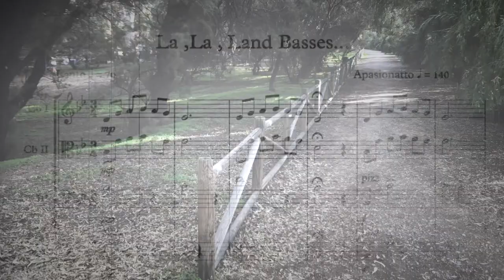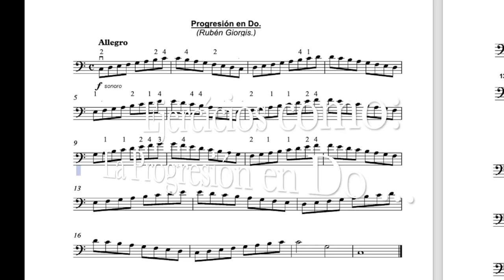El Contrabajo ....Presentacion videos tutoriales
En este video os presento, un trailer de los diferentes videos tutoriales que Contrabajugando esta preparando, sobre temas y contenido de alto valor técnico, para desarrollar una buena técnica de contrabajo. Temas tan importantes como, golpes de arco, dobles cuerdas,pasajes orquestales,.

 Un Canal dedicado al aprendizaje del contrabajo, todo sobre el contrabajo...
con videos documentales , Masterclass solistas, Historia y evolución del contrabajo,pasajes orquestales, luthiers , y videos audio del repertorio con acompañamiento de piano . Piezas fáciles , melodias infantiles y  populares, pasajes orquestales... partituras, videos/audios con el acompañamiento de piano...

MATERIALES MUY INTERESANTES RELACIÓN CALIDAD PRECIO!!
Grabadora Zoom Hn2 ( sonido estudio) muy buena..